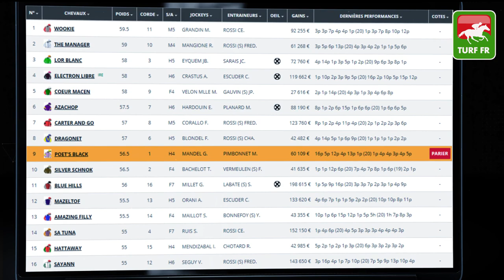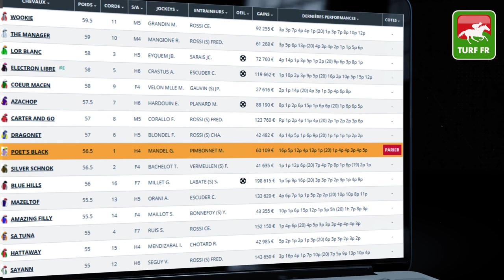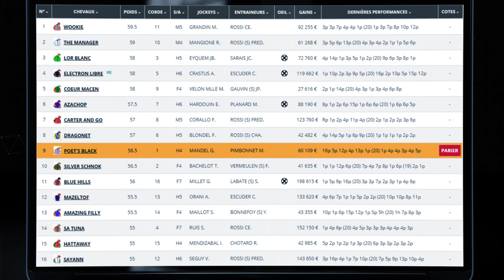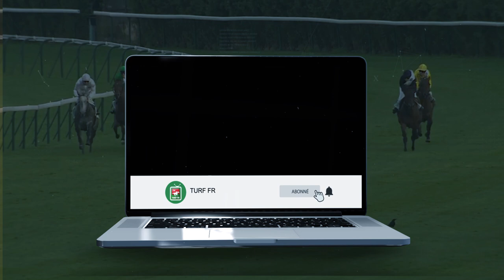Minute Quinté TURF FR : PRIX LOUIS BRUNET - Lundi 31 Mai 2021 - Marseille Borely 🏇 PMU #241311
🥇 Retrouvez le pronostic exclusif de notre expert Turf Lucius Simenon pour le PRIX LOUIS BRUNET le Lundi 31 Mai 2021 à l'hippodrome de Marseille Borely en France.

✅ NOS LOGICIELS TURF :
✔️ Logiciel TURF INFO Professionnel Edition: